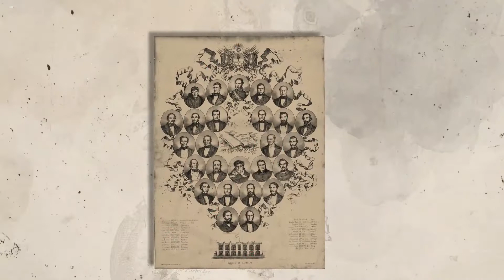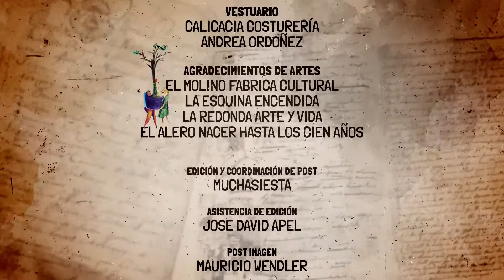Educactiva Cap24 INICIAL